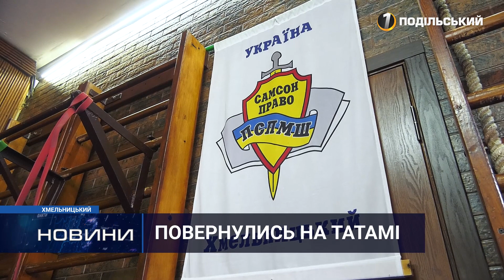Спортивна школа «Самсон-Право» відновила змагання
Поєдинки, показові виступи та море емоцій. У Хмельницькому вперше від початку війни відбулись змагання з бойових мистецтв. Понад 50 юних вихованців спортивної школи «Самсон-Право» мали змогу поборотися за призові місця. Як це було – бачили наші журналісти.